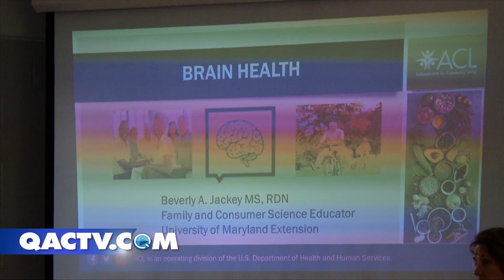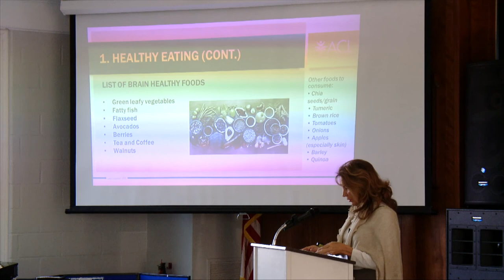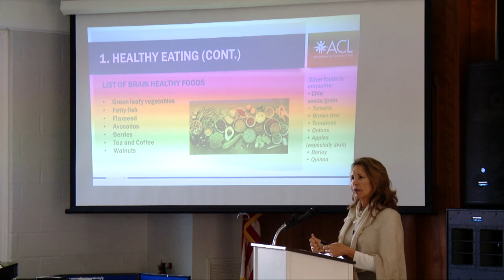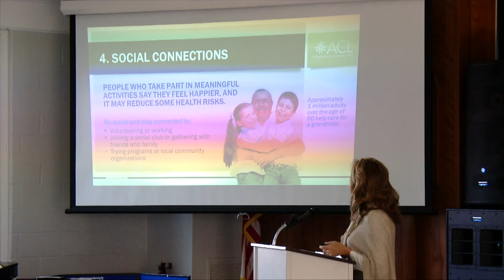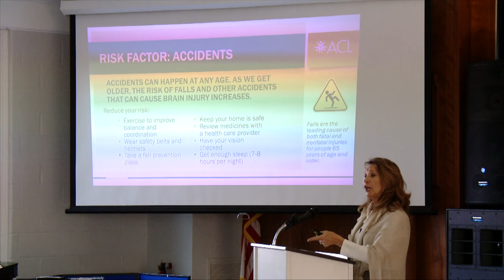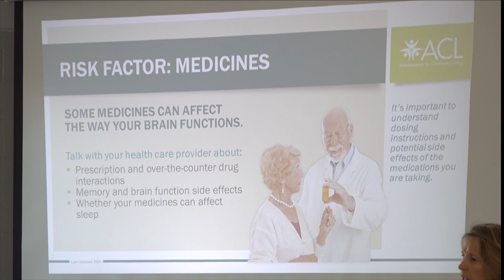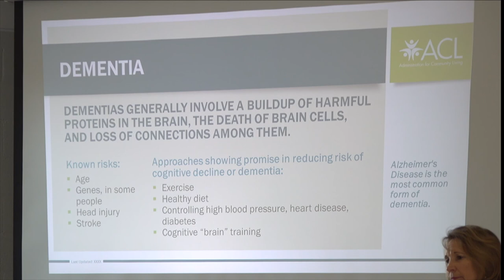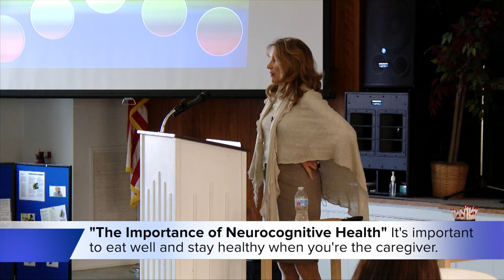The Importance of Neurocognitive Health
It's really important to make time for yourself when you're the caregiver for someone else. Beverly Jackey, MS RDN, of the University of Maryland Extension, does a great job providing ideas to take care of yourself during her interactive presentation at the 2019 Maryland Access Point Caregiver's Conference.